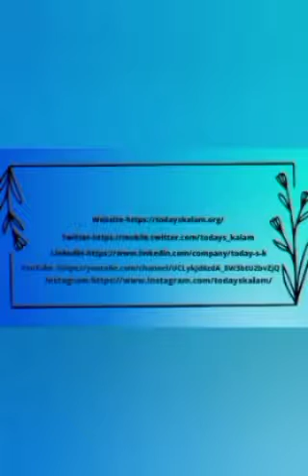Children Rhymes Hyderabad India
Today’s Kalam Foundation - Changing Children’s lives in Old Hyderabad
TKF was started in the year 2016 in Hyderabad by a group of intellectuals with the inspiration of A.P.J Abdul Kalam.

Go through our Foundation

Follow our Facebook for updates of our foundation